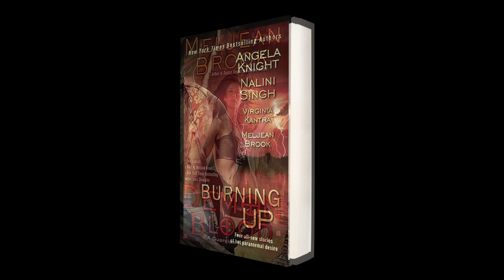Meljean Brook talks Romance and The Iron Duke